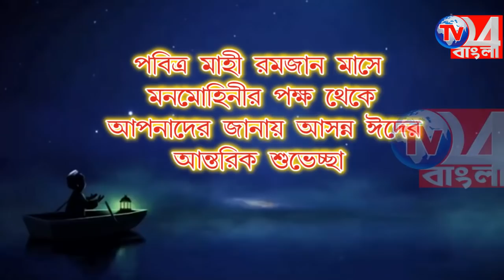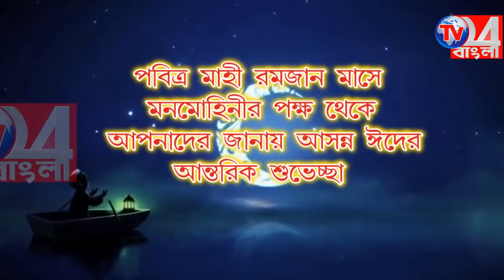সম্প্রীতির মেলবন্ধনে জেলা জুড়ে ইফতার-ই-মজলিস